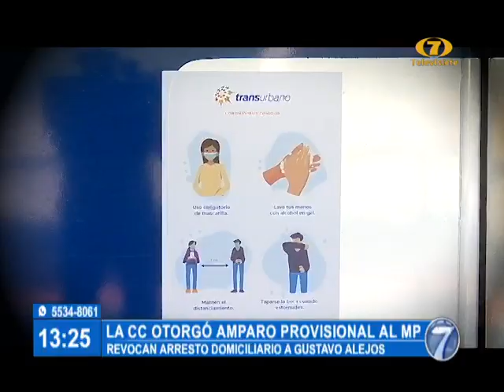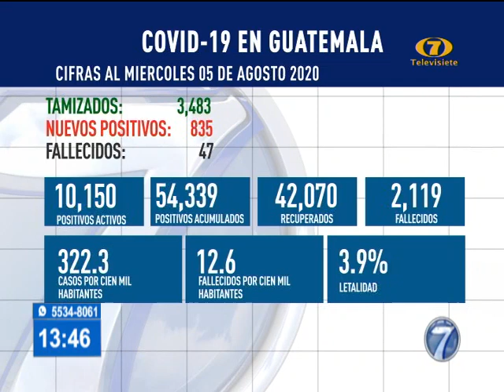Noti 7 Meridiana: Programa del 6 de Agosto del 2020